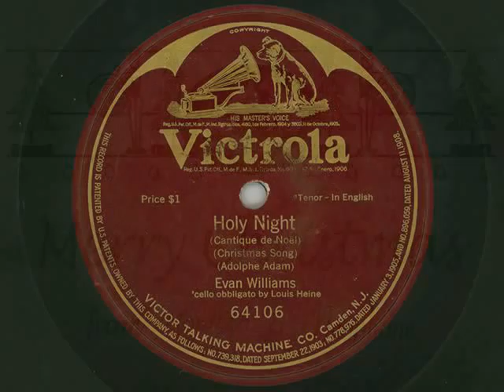"Holy Night", Evan Williams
Victrola (RS) 64106 "Holy Night" (Cantique de Noël) [Christmas Song] (Adolphe Adam), Sung by Evan Williams (tenor in English), 'cello obbligato by Louis Heine.  Post-1914 re-pressing of a recording originally issued late 1909.  Played on my VV-X.

I urge everyone to give Jazzbaby's clip of Lucy Isabelle Marsh performing this carol on Victor Blue Seal Batwing a listen. It's wonderful.

From Gmmix:
Evan Williams (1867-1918) ... He's among those fine singers of yesteryear now nearly forgotten because he preferred recitals to opera. Think I once read that he gave over 1,000 concerts in the U.S., not counting his many and much admired appearances in oratorio--here and abroad. He was born and died in Ohio. He parents came from Wales." Thank you G.